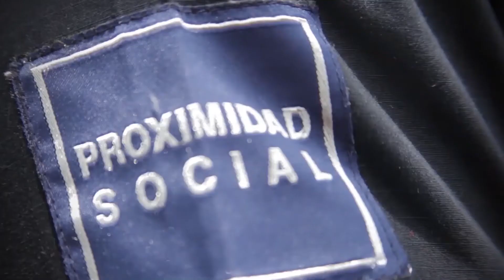Policía de Zapopan - Dia del Padre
En la policía de Zapopan felicitamos a todos los héroes que han sido guía, ejemplo e inspiración en su hogar.

En especial reconocemos el esfuerzo, la vocación de servicio y el sacrificio de aquellos papás policías que todos los días arriesgan su vida para cuidar a los demás.

¡Felíz día papás!.